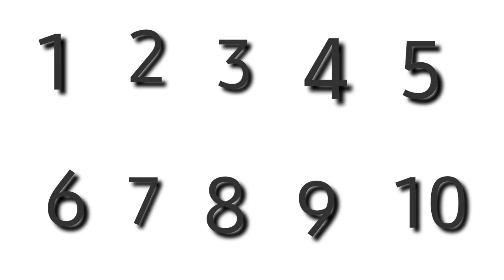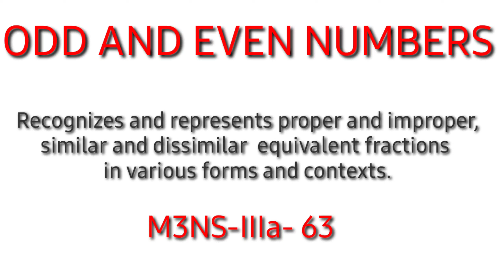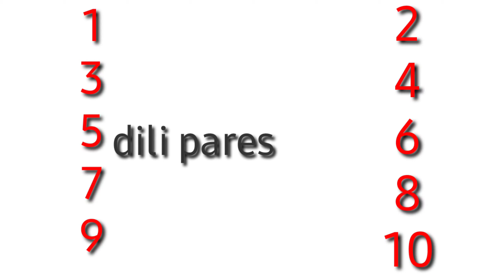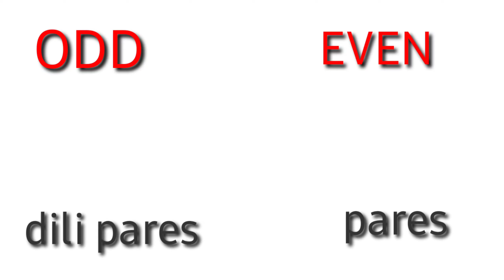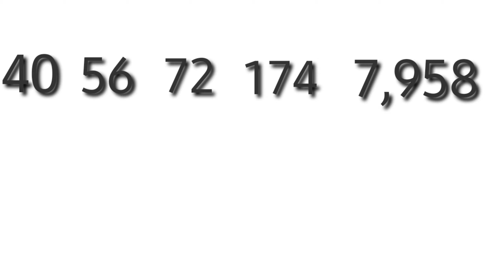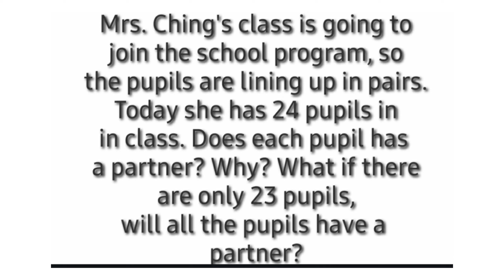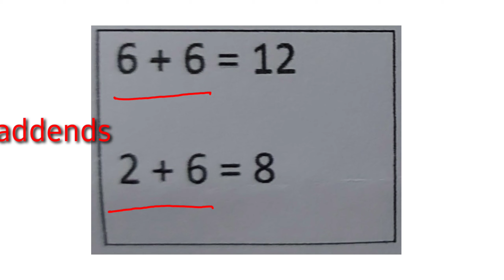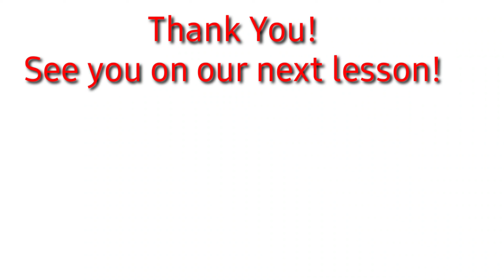Audio-Video Presentation with my team...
e post ko to pare si mawaaaa kay gamit ra ba ni kaajo...nakahimo jud me